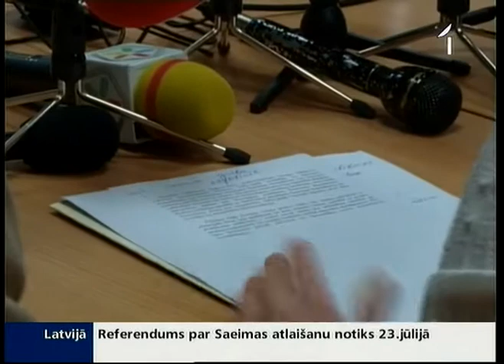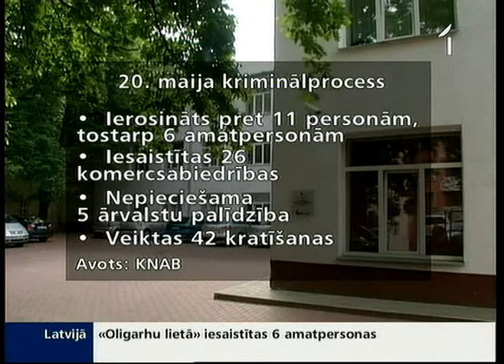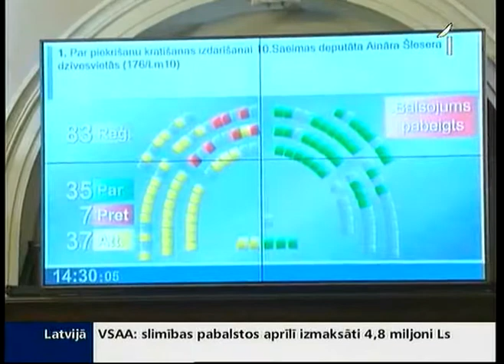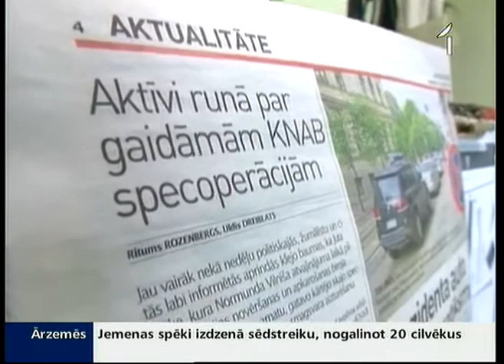Oligarhu lietā iesaistītas 11 personas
«Šī lieta neizgāzīsies.» Tik pārliecināti par KNAB sākto kriminālprocesu jeb tā dēvēto oligarhu lietu saka Juta Strīķe. Vērienīgo kratīšanu laikā iegūto pierādījumu apjoms esot liels un nozīmīgs, un arī ar tādiem šķēršļiem kā Lemberga seifs vai Saeimas nodrošinātā aizsardzība Šleseram biroja izmeklētāji tikšot galā.